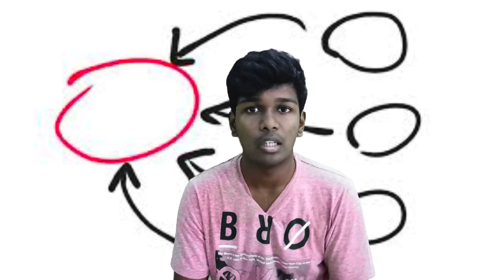UNSOLVED CASE OF GUNTHER STOLL|YOGTZE case|INFO BUCKS|MONISH KUMAR|BALAJI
The YOGTZE case (German: YOGTZE-Fall, also BAB-Rätsel, "Autobahn Riddle") refers to the death of unemployed German food engineer Günther Stoll, which occurred on 26 October 1984.

It is one of the most mysterious unsolved cases in German criminal history.

EDIT:BALAJI G.B
SCRIPT,CONCEPT,HOST: MONISH KUMAR